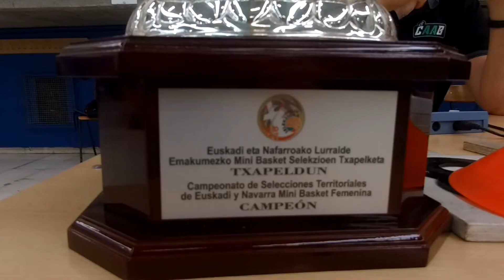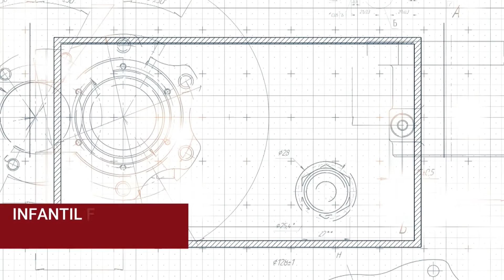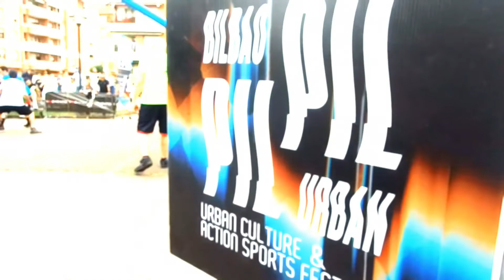GALA BIZKAIABASKET 2022